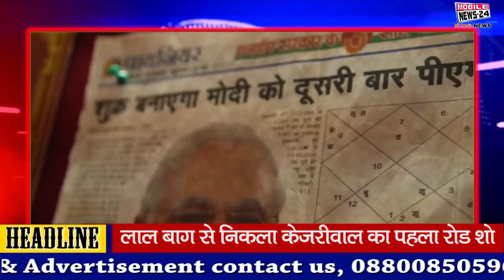मोदी 2019 में ही नहीं 2024 में भी बनेंगे प्रधानमंत्री - भविष्यवाणी : एच आर शाश्त्री | Mobile News 24